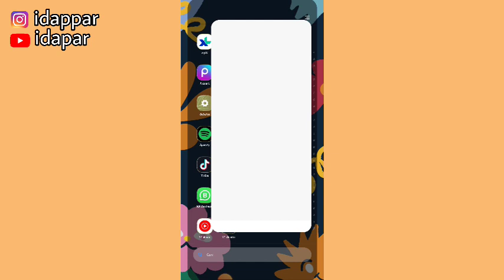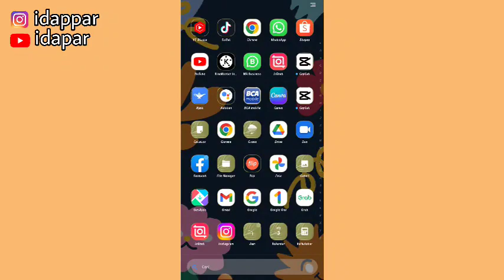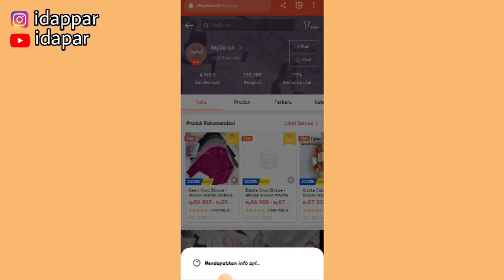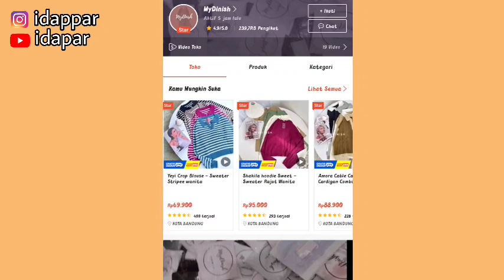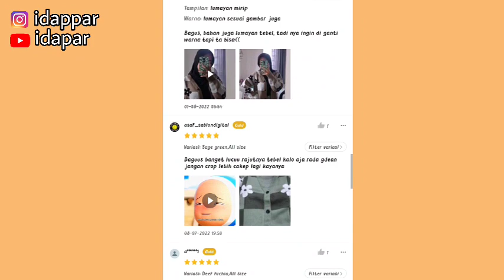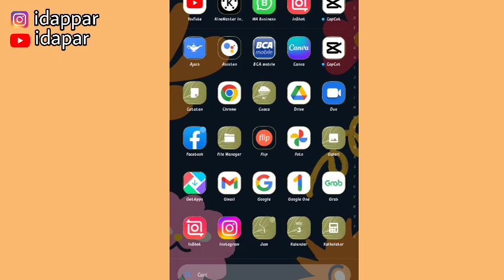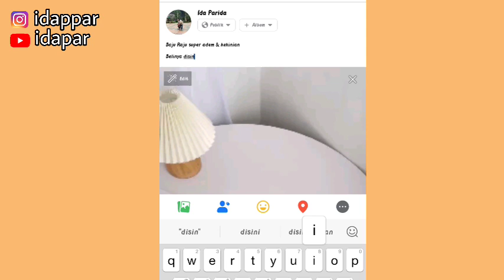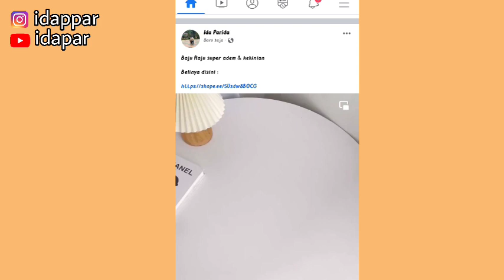REFERENSI KONTEN VIRAL UNTUK PROMOSI SHOPEE AFFILIATE | VIDEO SIAP UPLOAD GAK USAH RIBET EDIT!!